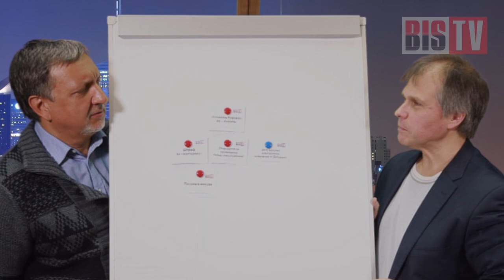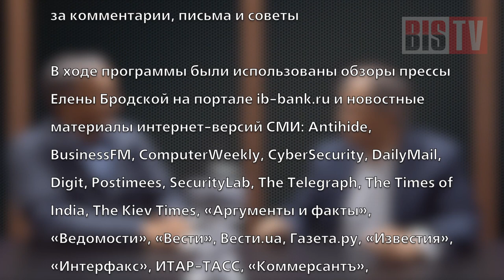"Стопка новостей". Выпуск №1: Нигерийская почта - Ток-шоу на BIS TV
Первый выпуск ток-шоу "Стопка новостей", информационно-развлекательного обзора самых важных новостей отрасли ИБ, уже в эфире и ждёт вашего внимания.

Ведущие - Рустэм Хайретдинов и Олег Седов - на глазах зрителей отберут самые интересные и в пух и прах разобьют скучные новости, будоражившие СМИ за последний месяц.

"Стопка новостей" - это 20 карточек, 20 свежих новостей и больше 20 минут серьёзного веселья в долгожданной программе. А также обсуждение самой важной новости месяца с приглашённым специалистом. Вливайтесь!

Смотрите BIS TV, будьте в безопасности.